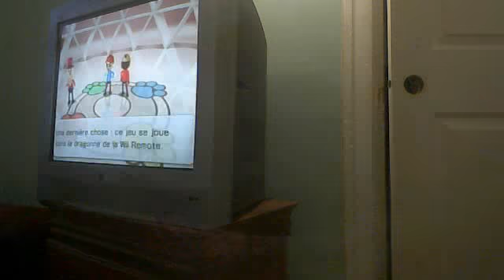Wii Party Episode 15 Animalerie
mii characters sounds RainerxVincenzo